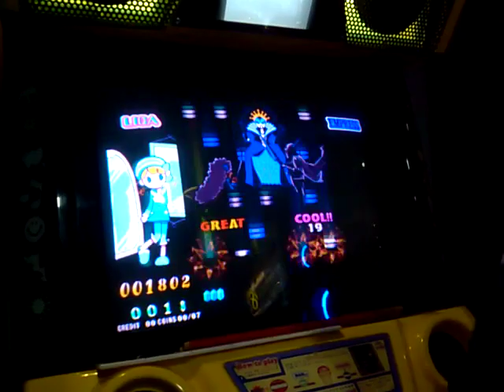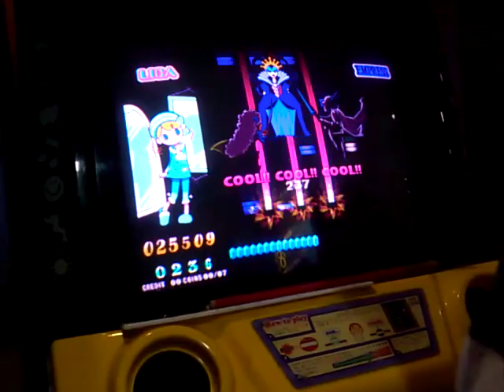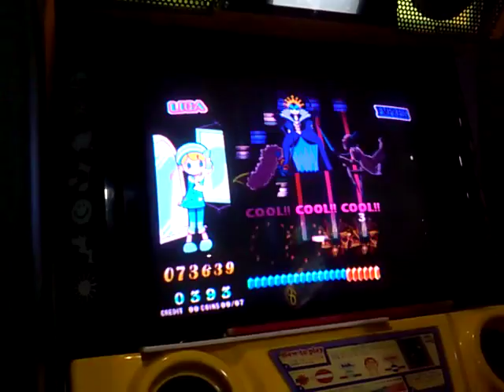【pop'n music】 Geiselhaus [EX]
댄스 오쟈마 테스트용.
화면 전체를 가려가지고 굉장히 어려웠었습니다.